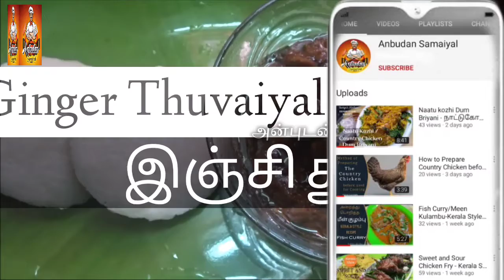Inji Thokku - Ginger Pickle Recipe || Immunity Boost with Ginger Thokku || சத்தான இஞ்சி துவையல்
The Recipe Ginger Thokku or Inji Thokku is an instant South Indian pickle variety made with fresh and tender ginger.
Sweet and Sour Inji thokku or ginger pickle is a great tiffin accompaniment prepared with loads of ginger and Jaggery and tamarind and red chili powder.
It goes well with idli, dosa, upma, and curd rice, and of course, it can be mixed with rice also. It’s a spicy chutney with longer shelf life.
Ginger root is used for therapeutic properties. The therapeutic property is due to a chemical component called gingerol.
            It acts as a highly potent antioxidant and anti-inflammatory agent. Ginger has been used in our dishes as it helps proper digestion of food.
            Traditionally Ginger has been used as home remedies to ward off various ailments.
           So daily we should try to include ginger either fresh or dried form in small quantities in our food.
       Now a recipe to prepare a spicy pickle using ginger.